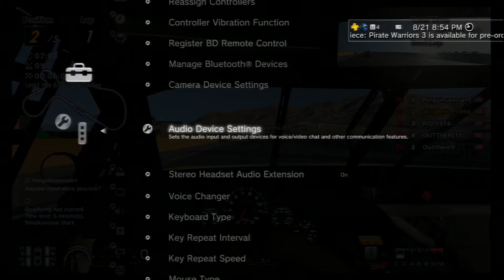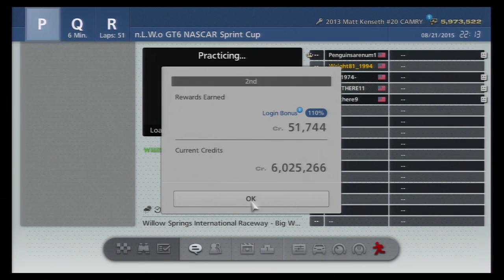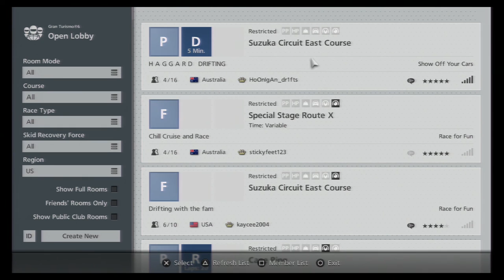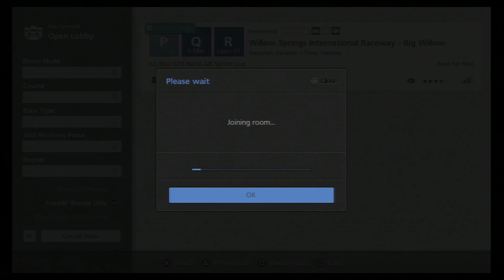[n.L.W.o] Gran Turismo NASCAR Sprint Cup Series Race 12 at Willow Springs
Race 12 of the [n.L.W.o] Gran Turismo NASCAR Sprint Cup Series at Willow Springs